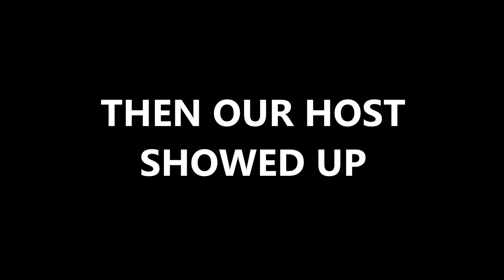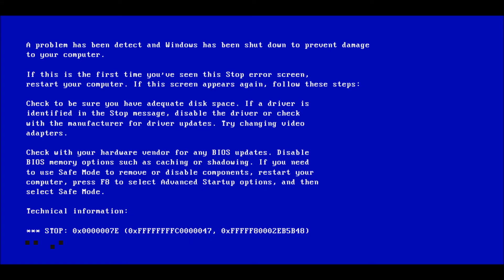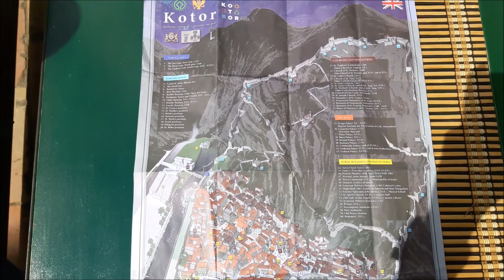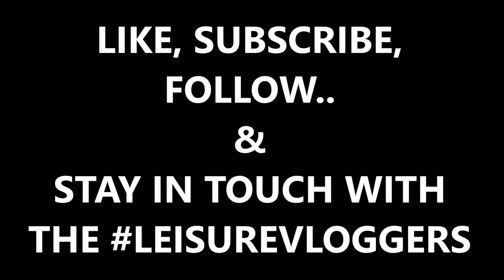[YORDI] Adventures during Exchange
This time Yordi is showing you that, besides the actual study, an Exchange abroad has many more advantages.
Being surrounded by other cultures, meeting new people, and developing memories for a lifetime, are just some of the things which you can expect from our Exchange program.

Enjoy the video and stay up to date with our LEISUREVLOGGERS team.